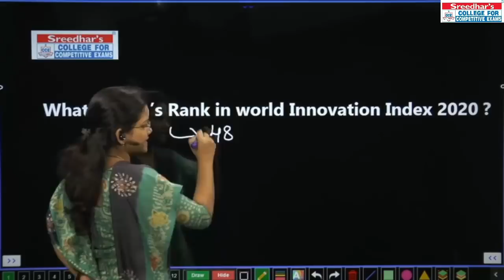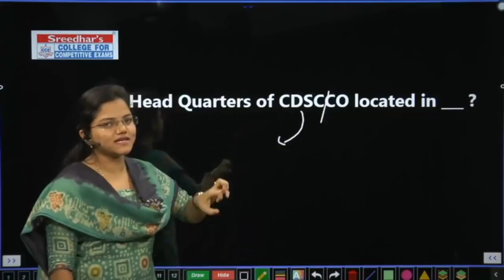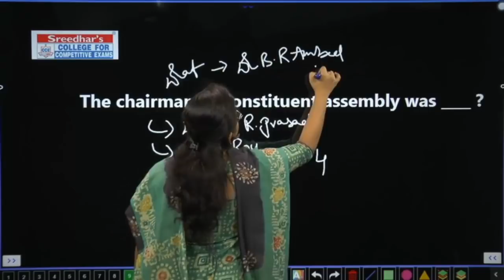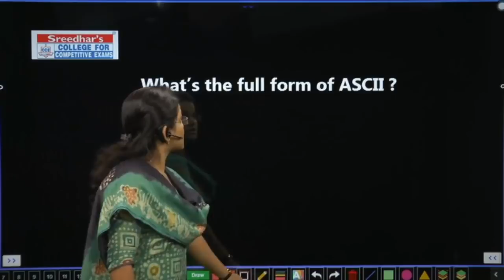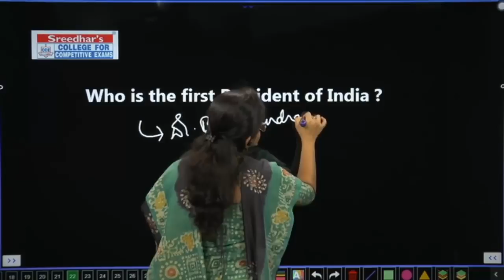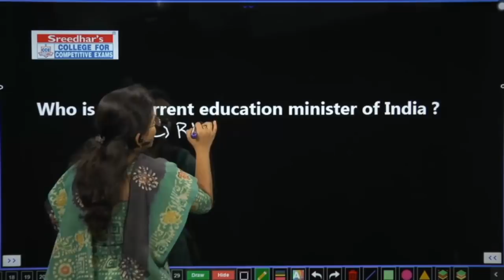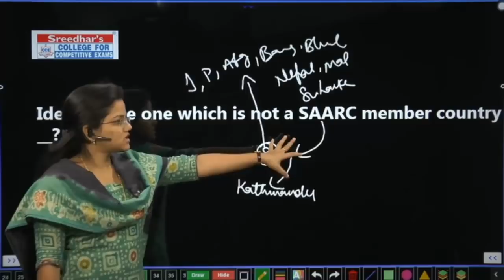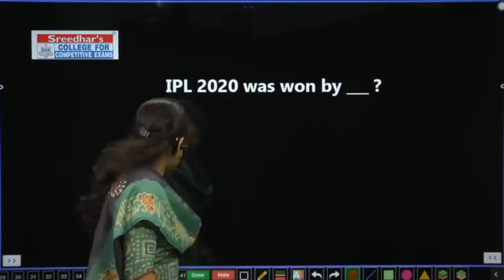RRB NTPC GK QUESTIONS ASKED IN SHIFT 2, 29 DECEMBER 2020 | RRB NTPC MEMORY BASED GK QUESTIONS